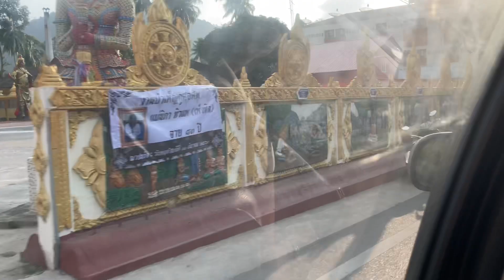Lamai Koh Samui Thailand 5-4 2023￼